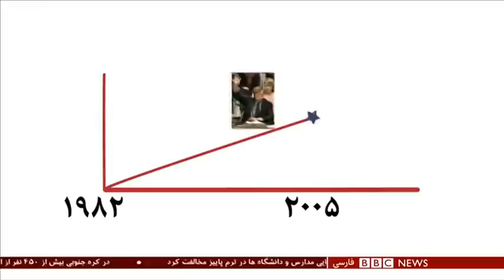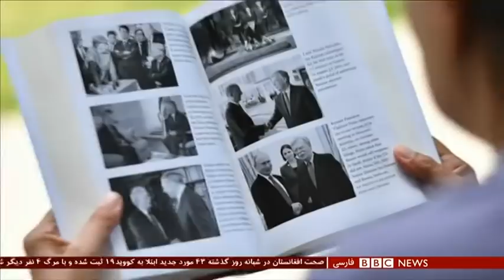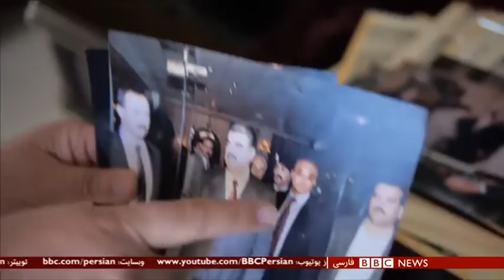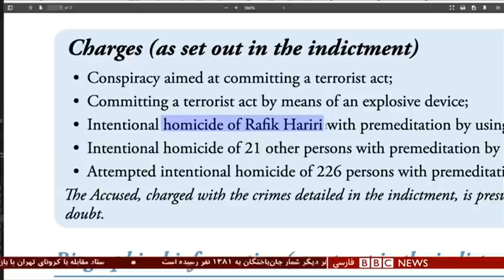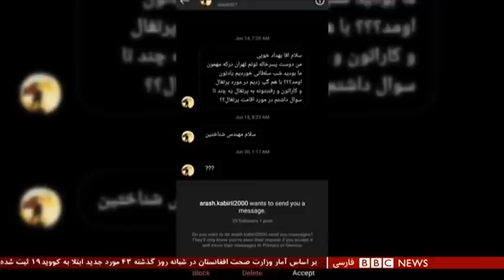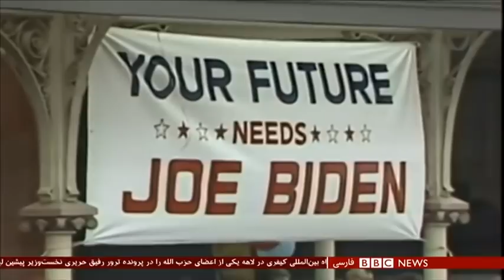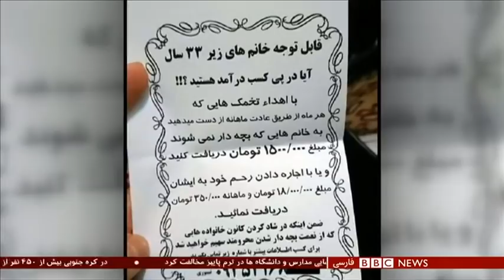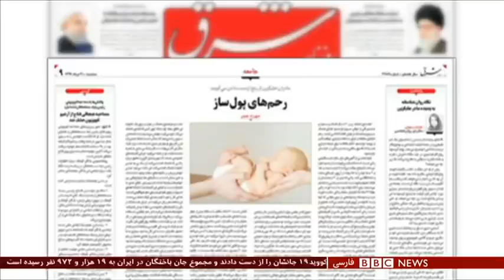جان بولتون: ترامپ در مورد ایران اشتباه کرد- شصت دقیقه ۲۸ مرداد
یکی از جنجالی‌ترین چهره‌های سیاست خارجی آمریکا، برای عده ای، یک جنگ طلب تندرو، برای گروهی، یک آمریکایی وطن پرست... جان بولتون برای بسیاری از ایرانیان نامی آشنا است. مردی که به ضدیت با جمهوری  اسلامی ایران مشهور است. جان بولتون از حامیان حمله نظامی آمریکا به عراق بود. خوابی که برای ایران هم می دید. او ایران را خطری برای جهان می‌بیند. خطری که دولت باراک اوباما به گمان او نتوانست با توافق هسته‌ای از قدرت مخربش بکاهد. جان بولتون از مشوقان دونالد ترامپ برای خروج از برجام بود و به سمت حساس مشاور امنیت ملی او رسید ولی پس از خروج از دولت زبان به انتقاد از ترامپ گشود و ریس جمهوری را به خاطر حمله نظامی نکردن به ایران به شدت سرزنش کرد. آقای ترامپ هم در مقابل مشاورش را جنگ طلبی احمق خواند. آقای بولتون حالا می‌گوید که بهتر است آمریکا به مکانیزم ماشه برای بازگرداندن تحریم‌های سازمان ملل متوسل نشود. جان بولتون چرا چنین توصیه‌ای می‌کند؟ آیا همچنان توصیه‌های او در کاخ سفید خریدار دارد؟ راه برون رفت از مناقشه ایران و آمریکا از نظر او چیست؟

گفتگو با جان بولتون، مشاور پیشین امنیت ملی آمریکا